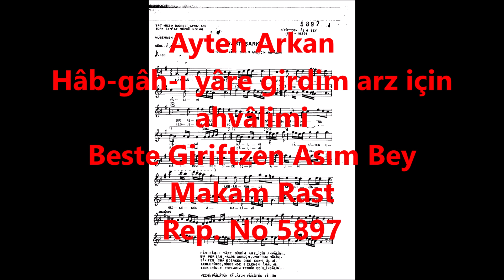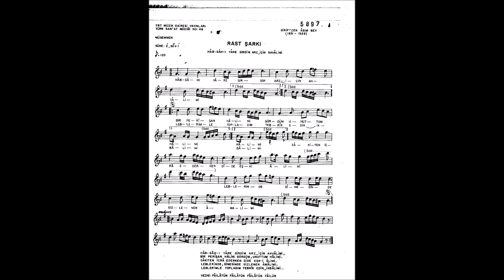Ayten Arkan Hâb-gâh-ı yâre girdim arz için ahvâlimi (arapgirlisaffet)